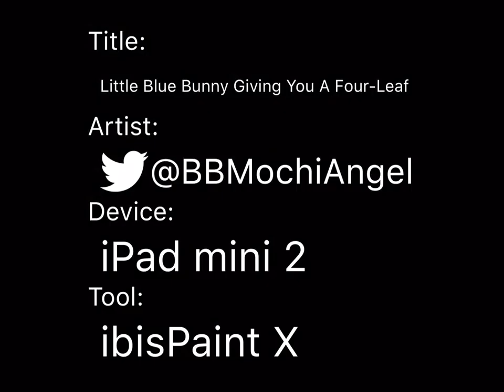Little Blue Bunny Giving You A Four-Leaf Clover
And here’s the very last piece of this collection! :D I hope y’all enjoyed seeing all of em this time 💜💜💜💜 got a ton of good stuff planned for the future! 💜💜💜 thank you guys for all support!